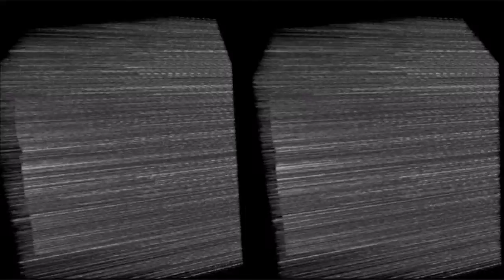Computertomografie - LEGO Reconstruction 3D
Rekonstruktion der Legoindianer während der Computertomografie. Jedes neue Bild unter neuem Winkel vervollständigt die Figuren.